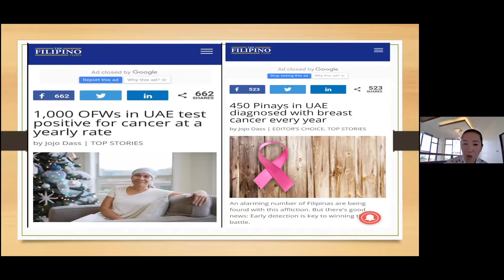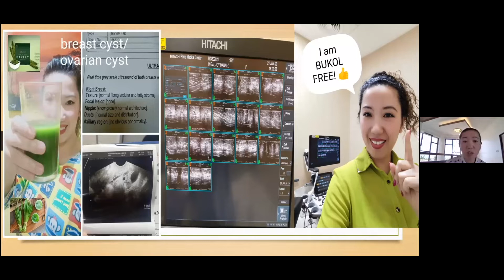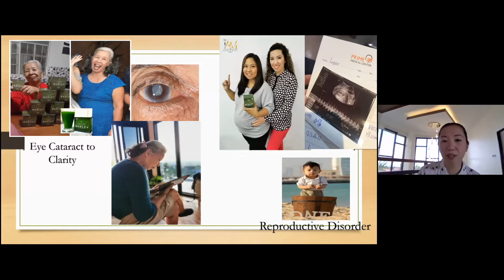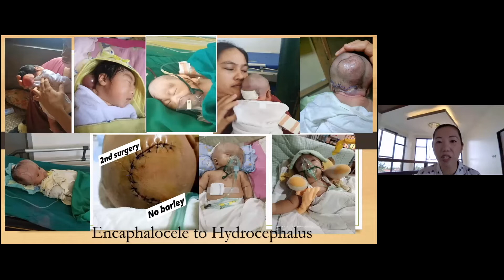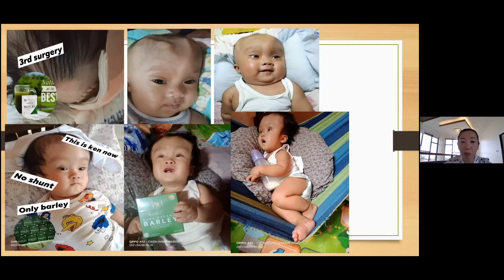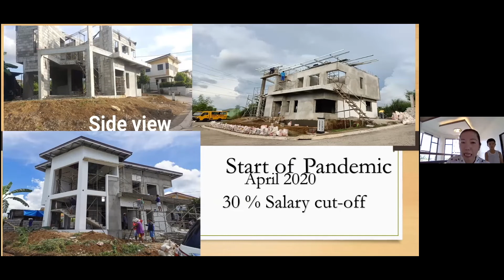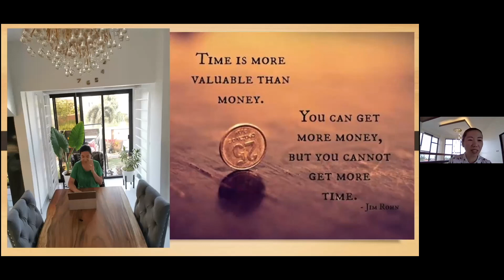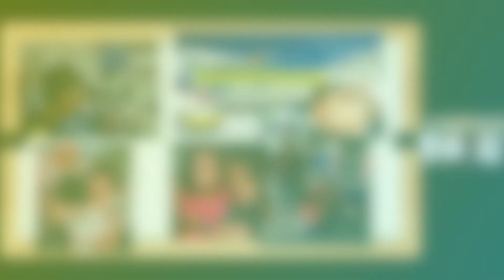Breast and Ovarian Cyst Barley Testimony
Breast and Ovarian Cyst Barley Testimony. Please watch and share. Hope you are inspired from this Sharing. God bless. 😄

 @Erika Roma Sorreda

Follow and Like my FB Page:
❤️Erika "Ikay" Sorreda: